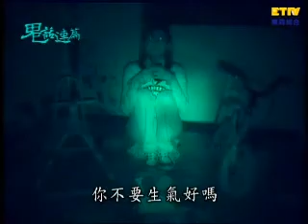【鬼話連篇】鬼話連篇特輯- 100集 Part 1- Ghost Story Collection